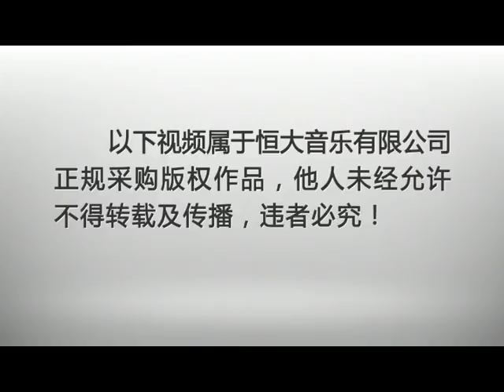郁冬 - 露天电影院